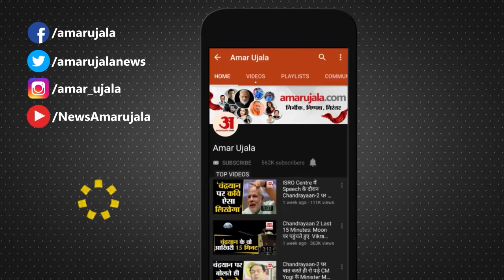UNICEF-AUF: हावड़ा स्टेशन से हैंडबॉल खिलाड़ी तक, एक पहल ने ऐसे बदली रानी की बेरंग जिंदगी